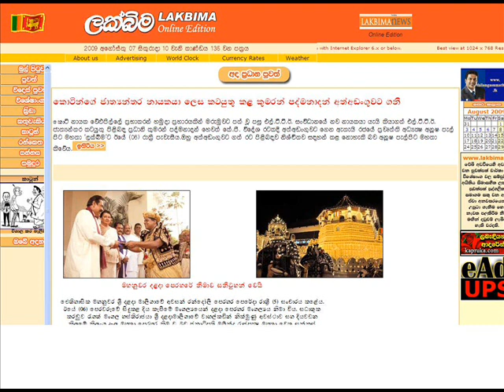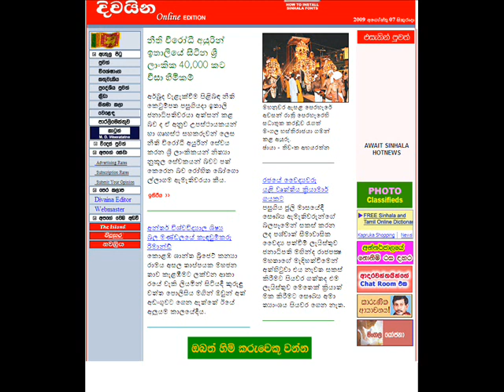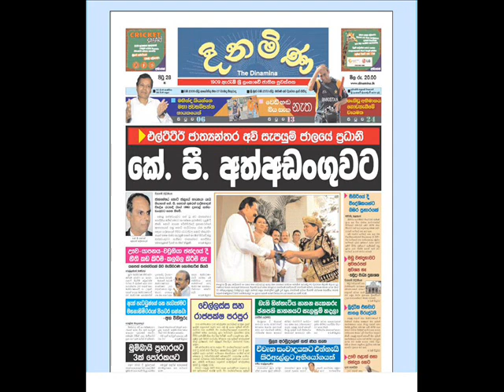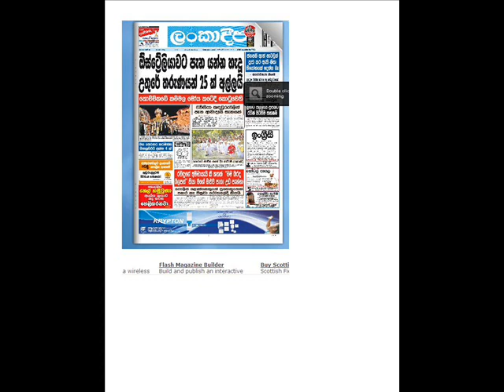Sri lanka newspapers Patthara malli 2009/08/07-01